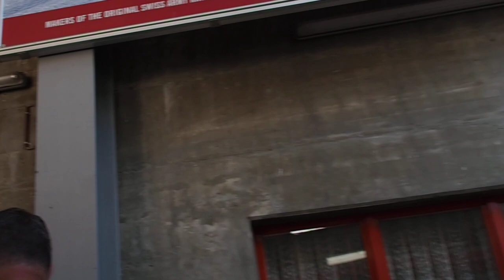Luftseilbahn Fiescheralp 2 (1974 - 2019), Fiesch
Talfahrt mit der Luftseilbahn Fiescheralp 2, Skigebiet Aletsch Arena/Schweiz. Erbaut 1974 von Garaventa/Schweiz, 100-Personen Kabinen von Métalléger. Der Kuhboden (Chiebode) auf der Fiescheralp wurde 1966 mit einer ersten Pendelbahn vom Hersteller Garaventa erschlossen. Die Luftseilbahn Fiescheralp 1 hatte zwei 36-Personen Kabinen von Gangloff/Bern. 1968 wurde die zweite Sektion Fiescheralp - Eggishorn gebaut, ebenfalls eine Pendelbahn von Garaventa mit Gangloff Kabinen, die Platz für 45 Personen bieten . Ab 1974 wurde die Luftseilbahn Fiescheralp 1 durch die hier gezeigte Anlage gedoppelt. 2019 wurden die Pendelbahnen Fiescheralp 1 & 2 durch eine 10er-Gondelbahn der Baureihe D-Line von Garaventa ersetzt . Die Talstation der neuen Umlaufbahn befindet sich im neu entstandenen ÖV-Hub (Knotenpunkt öffentlicher Verkehr) in Fiesch, wo direkter Anschluss an die Matterhorn-Gotthard-Bahn und ans Postautonetz besteht. Die neue Seilbahn ist mit 7 m/s Fahrgeschwindigkeit die schnellste 10er-Gondelbahn der Schweiz. Als Transportmittel kommen CWA Gondeln vom Typ Omega V zum Einsatz.

Cable car "Fiescheralp 2", ski resort Aletsch Arena/Switzerland. Built in 1974 by Garaventa/Switzerland.

Discesa a valle integrale con la telecabina Fiescheralp 2, aera sciistica Aletsch Arena/Svizzera. Cabinovia costruita nel 1974 da Garaventa/Svizzera.

Téléphérique Fiescheralp 2, station de ski Aletsch Arena/Suisse. Construit en 1974 par Garaventa/Suisse.